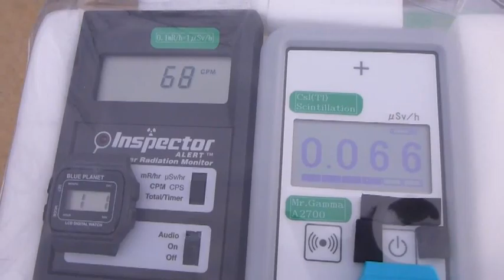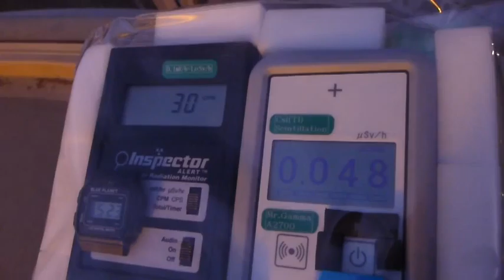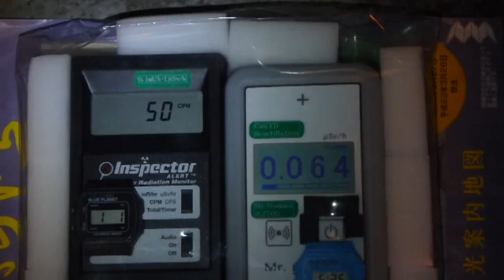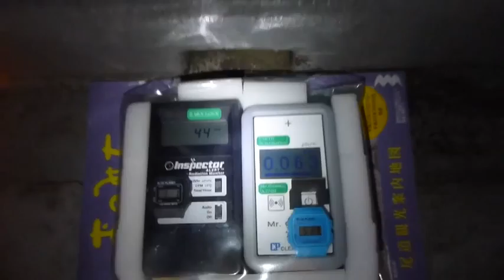Radiation measurement 広島・千光寺山山頂展望台の放射線測定20120101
Location Mt.Senkojiyama mountaintop Observation Platform Onomichi City Hiroshima Pref.

場所　千光寺山　山頂の展望台　広島県尾道市
測定値　Mr Gamma A2700 シンチレーション　（室内最大０．０８０μSv/ｈ）